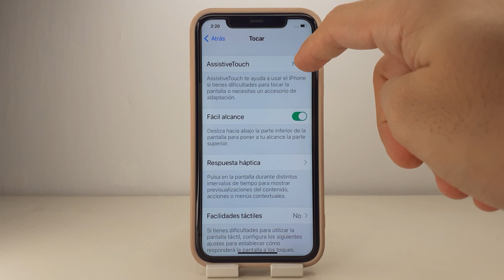COMO PONER BOLITA IPHONE 11 PRO Y 11 PRO MAX 🟢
En este VIDEO TUTORIAL TE ENSEÑARE COMO PONER BOLITA IPHONE 11 PRO Y 11 PRO MAX.

Mis TUTORIALES son muy RAPIDOS y te los enseñare SIN PERDER EL TIEMPO así que quédate para que APRENDAS COMO PONER BOLITA IPHONE 11 PRO Y 11 PRO MAX.

Espero que este TUTORIAL de COMO PONER BOLITA IPHONE 11 PRO Y 11 PRO MAX te HAYA SERVIDO. Si te sirvió.. te agradecería MUCHO que me dejases un gran LIKE.